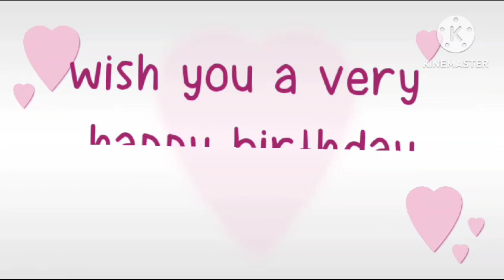Happy Birthday Shivay sharma